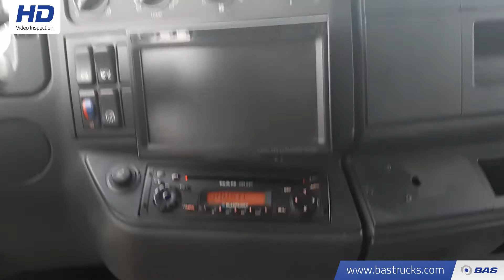70128511 MAN TGM 18.240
MAN TGM 18.240